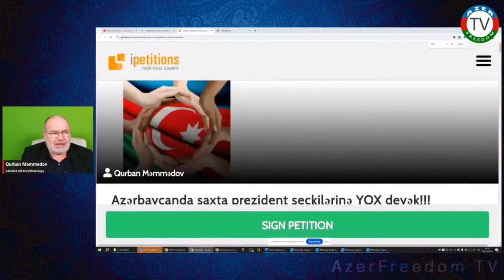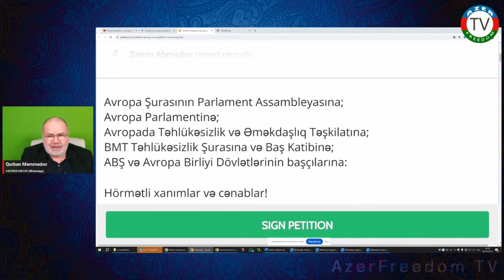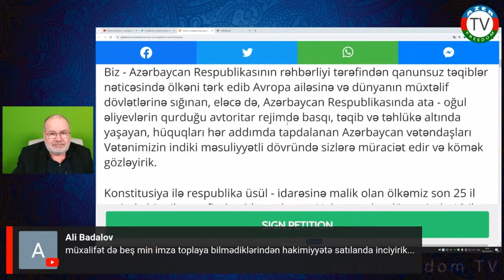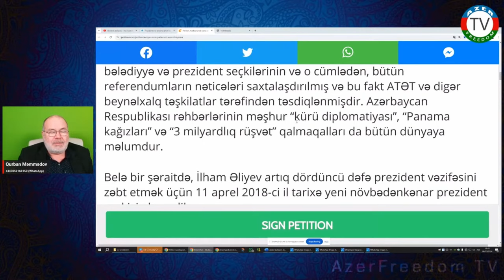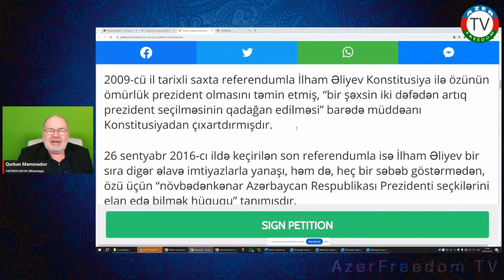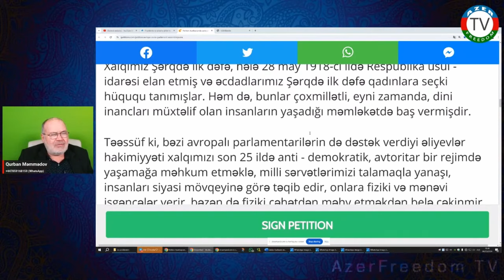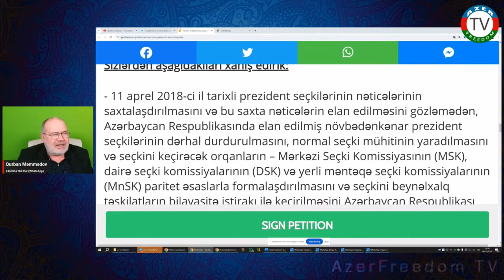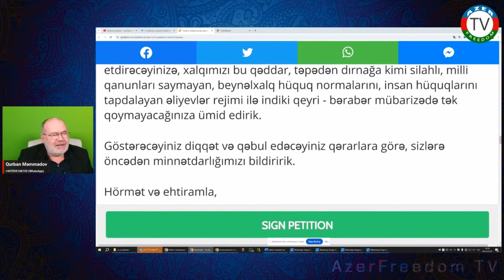Qurban Məmmədov kimdir və o 2018 ci ildə hansı çağırı edirdi.. 6.3.24